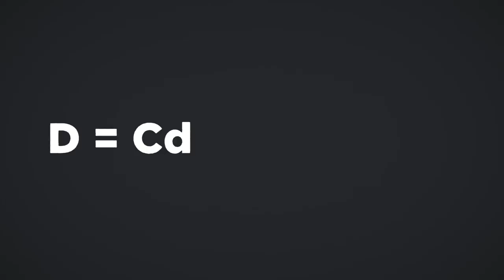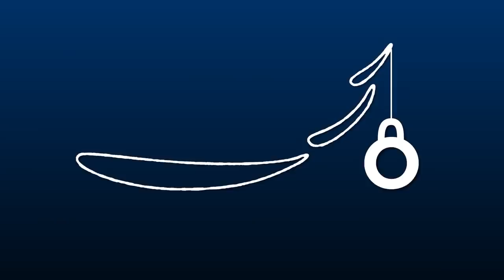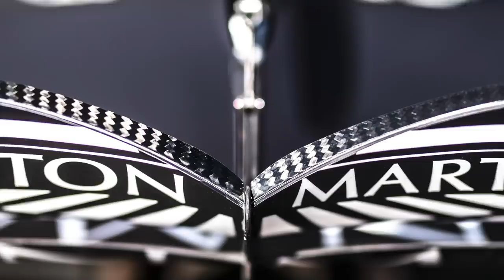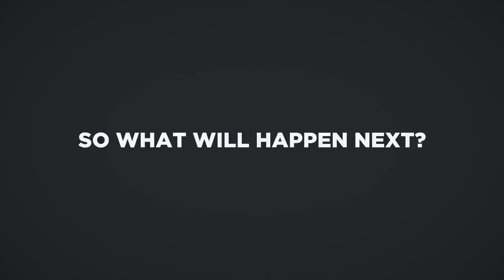What Are Flexi-Wings & Why Are They So Controversial In Formula 1?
Video footage of Red Bull’s rear wing tilting back at high speeds at the Barcelona grand prix courted the ire of Mercedes, with Lewis Hamilton quick to draw attention to the “bendy” wing on the RB16B. We take a look at what will happen to the flexi-wing, why Formula 1 teams want them and why they are discouraged under safety grounds.